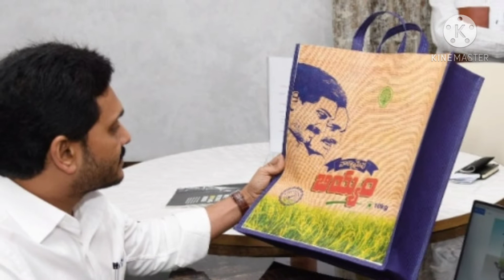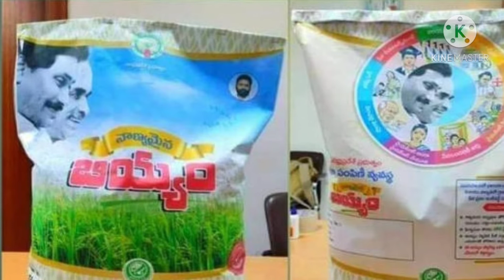AP RATION NEW RULES, FEBRUARY RATION UPDATES, AP RATION CARD DETAILS, DOOR DELIVERY RATION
ration rice,
how to apply new ration card in ap,
how to delete name in ration card,
ap ration card status,
ap ration,
how to apply new ration card online in ap telugu,
how to check new ration card status,
ration card ap,
ration cards